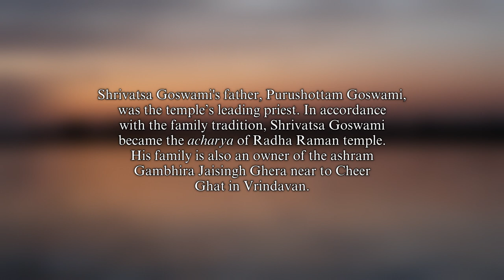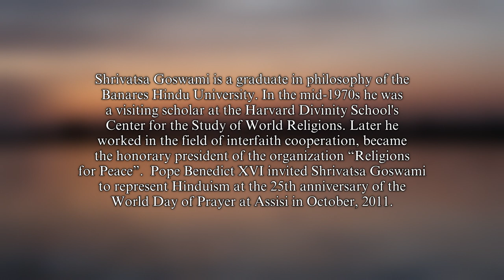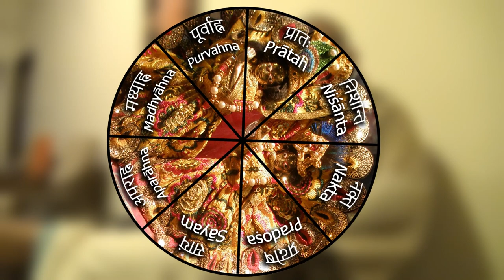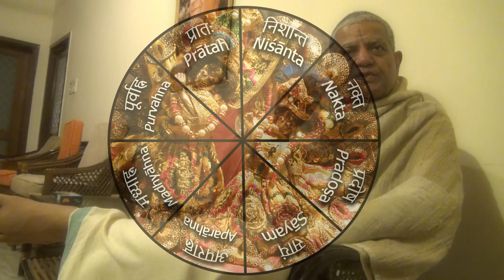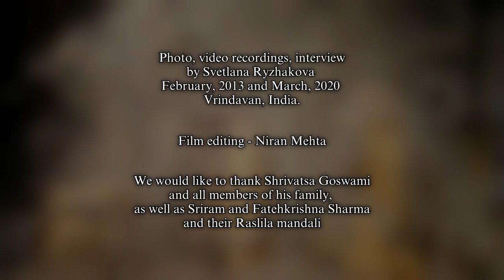Shrivatsa Goswami and Raslila in Vrindavan.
Mango Chutney: Talks on life and art with Svetlana Ryzhakova. Documentary film: talk with Shrivatsa Goswami, a scholar and religious leader of Gaudiya Vaishnava tradition, Gambhira Jaisingh Ghera, Vrindavan. 2020.